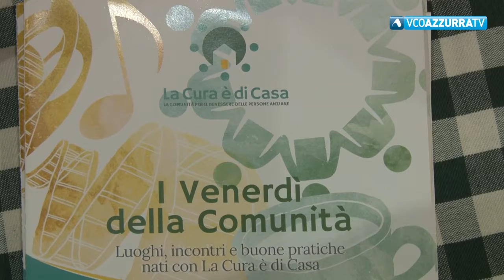" La Cura è di casa " cresce e cerca sostenitori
tg del 4 febbraio 2021 - Donare per Cresce in collaborazione con Fondazione Comunitaria. Parliamo del progetto La cura è di casa. Un progetto che vuole aiutare gli anziani a casa loro. Tanti i volontari impegnati. Il Covid ha ridimensionato l’attività sul territorio. Un’idea nata dal territorio sostenuta dalla Fondazione Comunitaria che ora però deve avere gambe per camminare da solo. Il Comune di Verbania è una delle prime realtà ad averci creduto. Da qui l’appello dell’assessore Marinella Franzetti agli altri comuni della provincia.